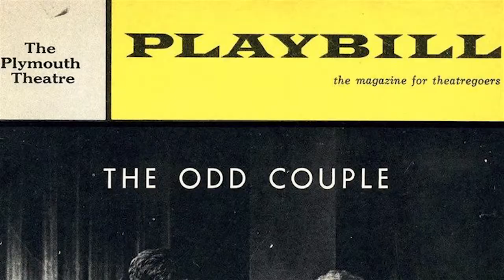The Blakefield Players present The Odd Couple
Showtimes:
May 7, 8, & 9 at 7:00 p.m.
May 10 at 3:00 p.m. (All mothers receive free admission)